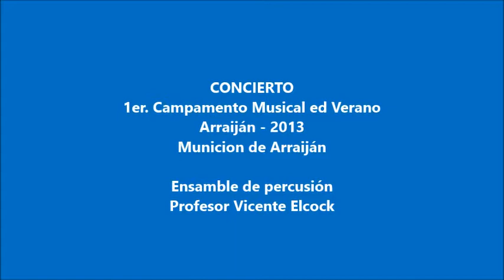1er. Campamento Musical de Verano - Ensamble de Percusión